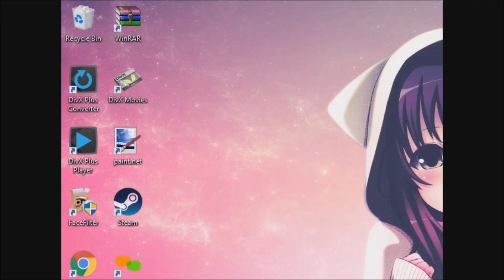It's Alice's Shop!!! [The Maid of Farewell Heights] #4